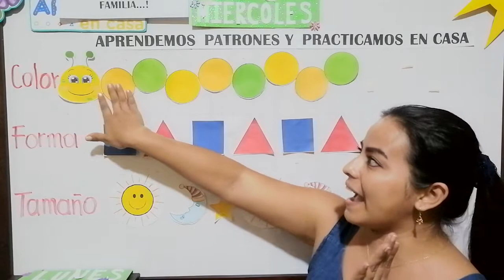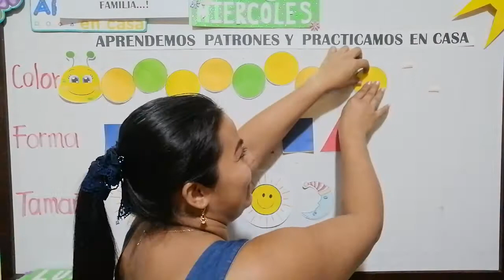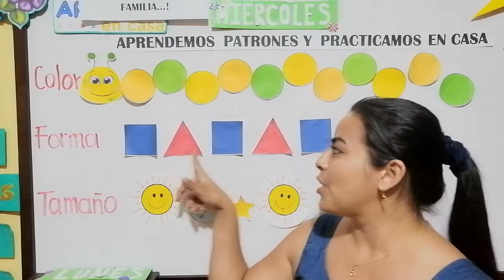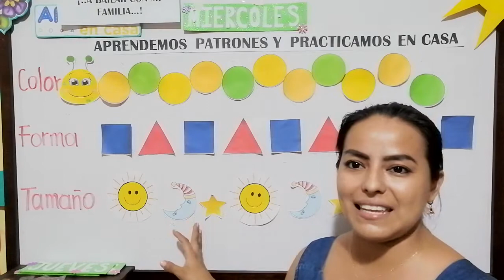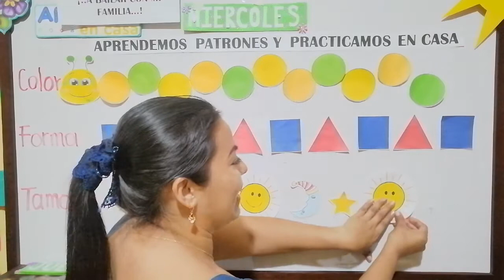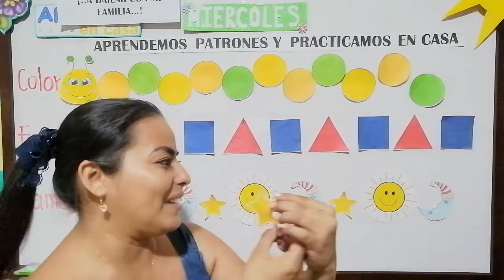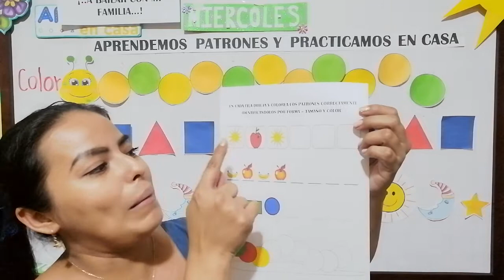Patrones por forma, color y tamaño ❤️🥰❤️